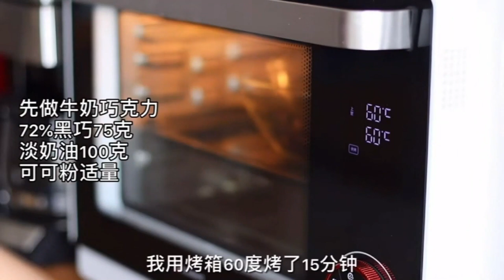When I have money, I want to plant coriander all over the world 5